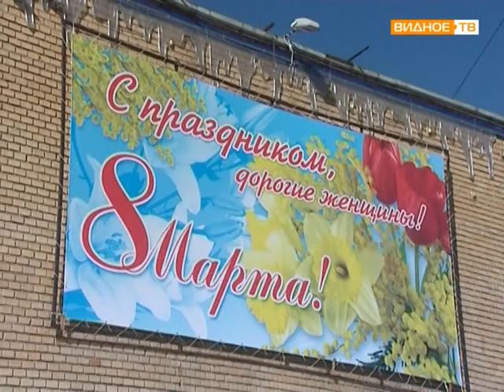Концерт посвященный 8 марта к.т Искра